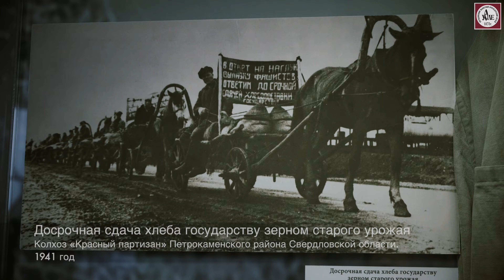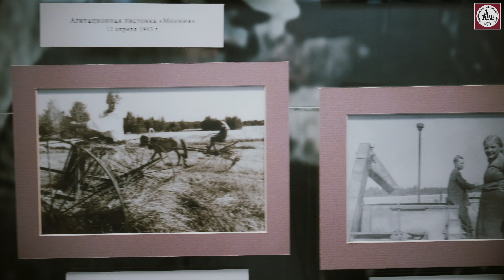Уральская деревня в годы Великой Отечественной войны. Видеоэкскурсия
Вы увидите раздел экспозиции «Урал – фронту» в Музее истории и археологии Урала (Екатеринбург, пр. Ленина, 69/10), посвященный жизни деревни и сельскому хозяйству в годы Великой Отечественной войны.

Главный научный сотрудник Любовь Двинских рассказывает, какие ресурсы с первых месяцев войны деревня отдавала фронту, как хрупкие девушки взваливали на себя мужскую работу, сколько зерна полагалось колхознику за трудодень в военные годы и реально ли было этой нормой прокормить семью, как огородничество спасало людей от голода и почему далеко не все продукты доходили до семейного стола.

Вы увидите артефакты, исторические фотографии, плакаты и документы из фондов музея и услышите трагическую историю семьи Двинских.

Съемка, монтаж – Алексей Травкин